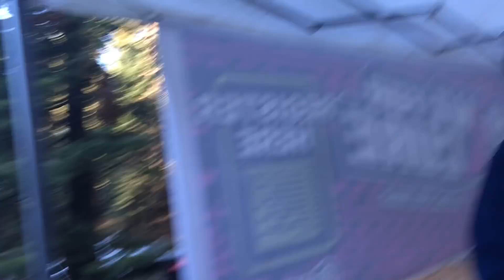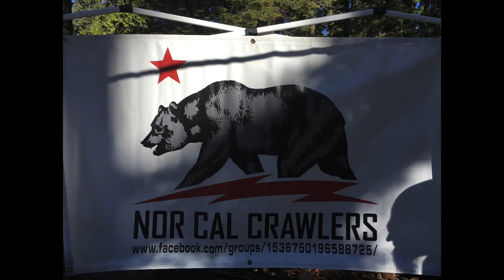crawl for a cure 2018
This video is about crawl for a cure 2018

Oh man was this event something to be at! Big thank you from Fasttrack Tony for making sure we did not miss this, this will be the first segment with it finishing our with the Nor Cal Crawlers Facebook group page check them out with the link below

Great group right there, and honestly a truly amazing event we can’t wait to share all of it with you all